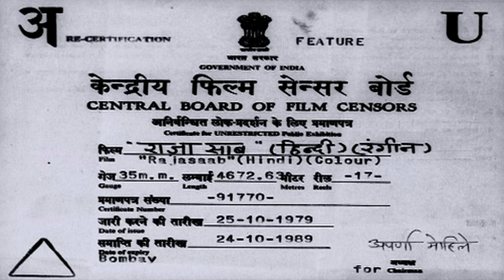Raja Saab (1969) | Full Movie | Shashi Kapoor - Nanda - Rajendra Nath - Agha | Hindi Movies